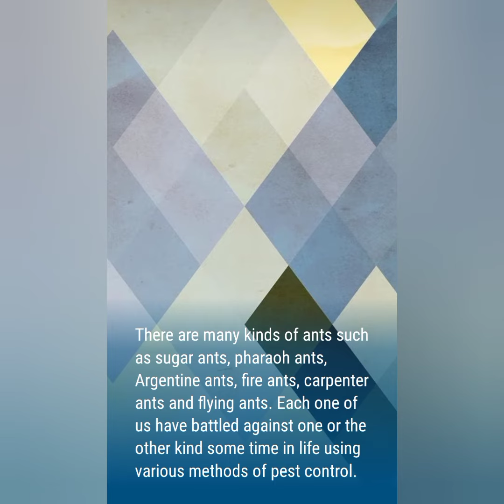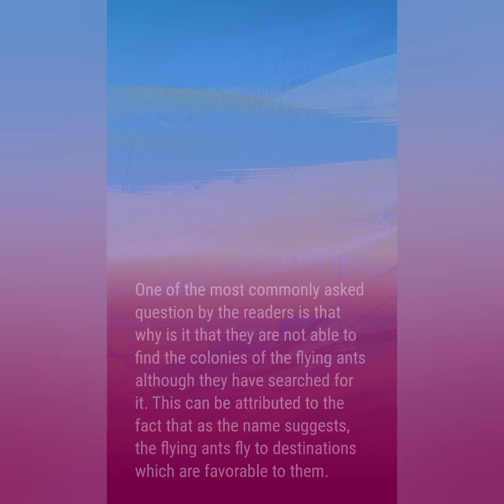how to get rid of flying ants#home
Ginger flower